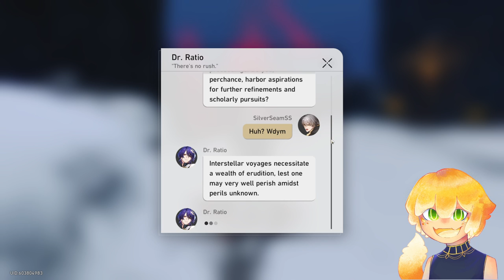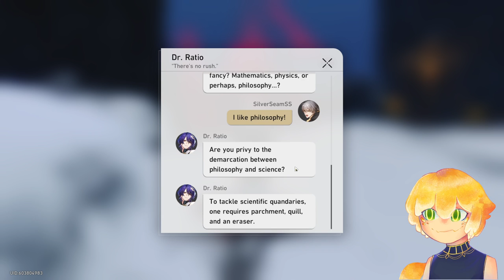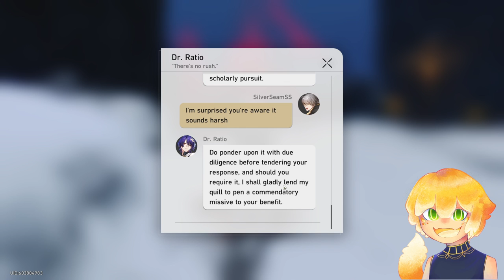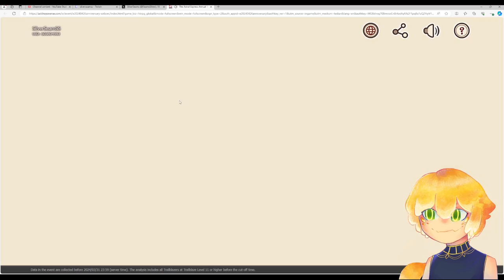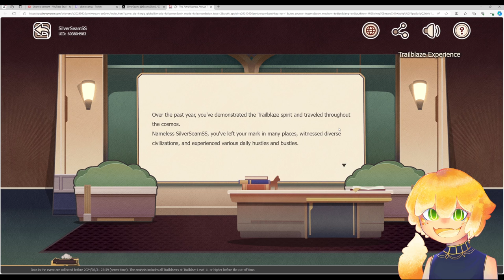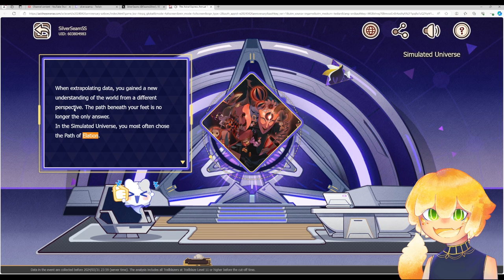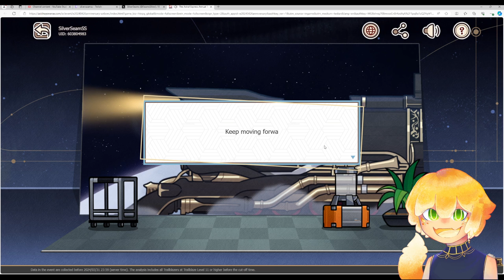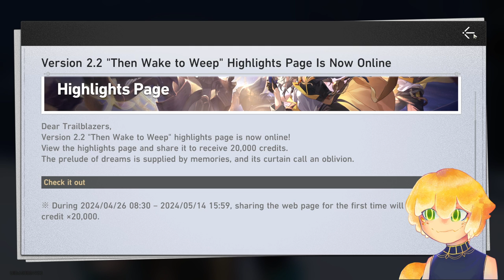Honkai Star Rail Stuff Today!